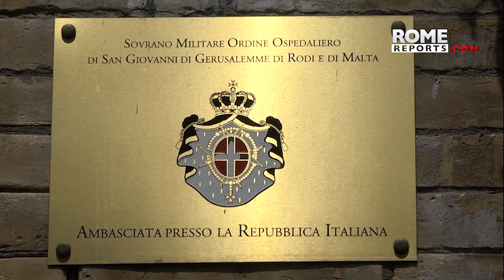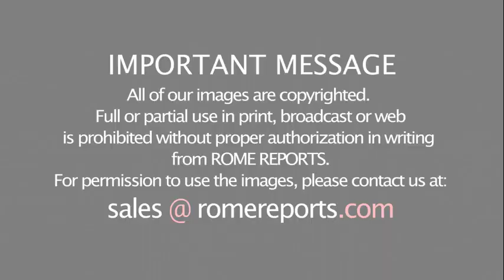Name of Grand Master of the Order of Malta to be revealed this weekend